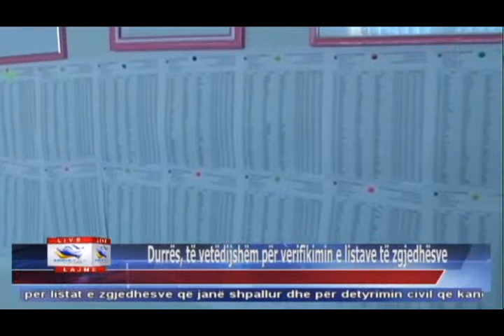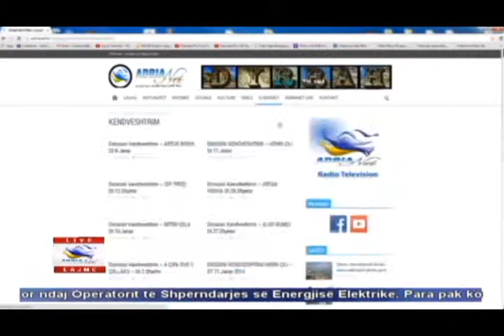11 02 2015 Edicioni i Lajmeve